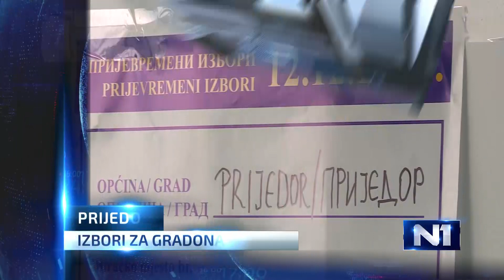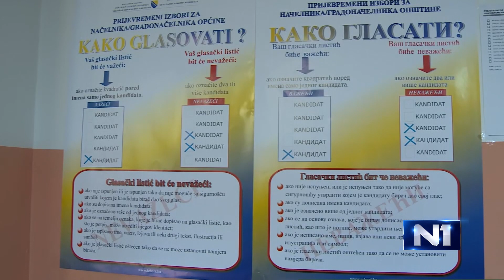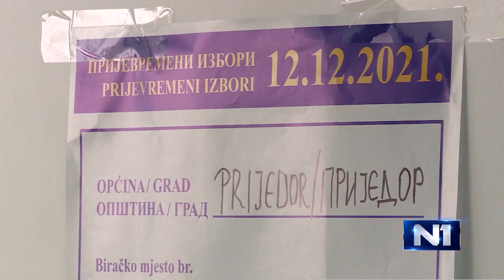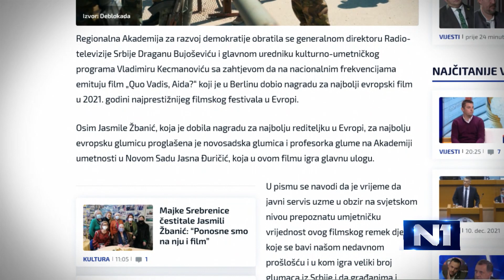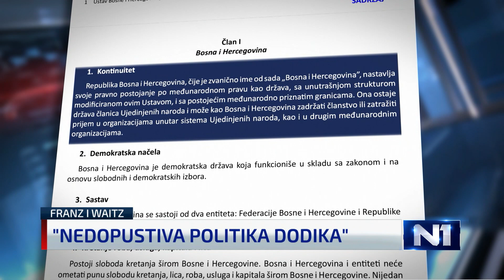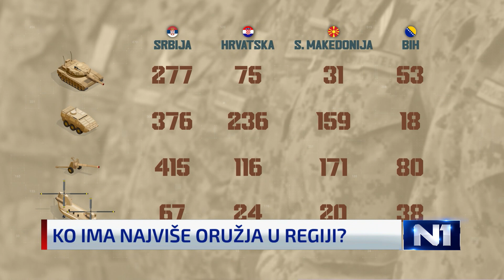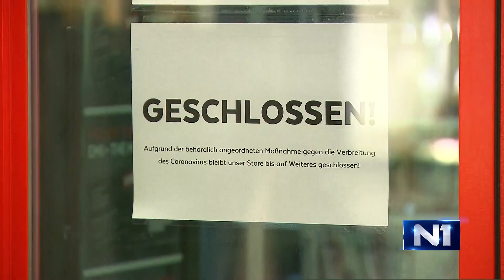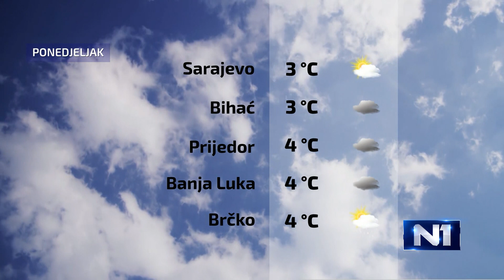Dnevnik u 19/Sarajevo/12.12.2021.